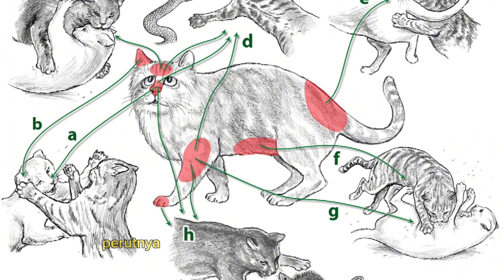Penyakit Abses pada Ekor Kucing: Penyebab dan Pengobatannya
Pertanyaan yang diajukan oleh salah satu pengikut di akun Instagram @dokterhewan mengenai kondisi ekor kucing yang bolong serta tulang yang menonjol di area tersebut memunculkan isu yang menarik. Kondisi tersebut ternyata merupakan suatu kasus yang dikenal sebagai abses, yang umumnya terjadi pada kucing. Video ini akan membahas lebih lanjut mengenai penyebab abses pada ekor kucing serta cara pengobatannya.